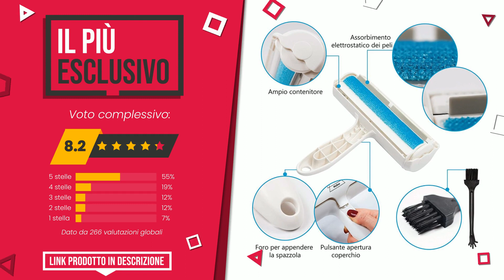Levapelucchi - Top 5 - (QualeScelgo)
📣 Link 'Levapelucchi' presenti in questo video:

✅ IL PIÙ DESIDERATO: ACE2ACE Togli Peli Animali Rullo Spazzola per Cani e Gatti, ...

✅ IL PIÙ SCONTATO: CYYSHR - Rullo per la rimozione dei peli di animali domestic...

✅ IL PIÙ ESCLUSIVO: Walbox Rullo Togli Peli Animali Autopulente, Guanti Leva Pel...

✅ LA NOSTRA SCELTA: Spazzola Per Peli Animali, Rimuovi Peli Animali, Togli Peli ...

✅ IL PIÙ REGALATO: Togli Peli Animali Leva Peli Animali Rullo per Tappeti Mobil...

Indice:
00:00 - Intro
00:05 - ACE2ACE Togli Peli Animali Rullo Spazzola per Cani e Gatti, ...
00:33 - CYYSHR - Rullo per la rimozione dei peli di animali domestic...
01:00 - Walbox Rullo Togli Peli Animali Autopulente, Guanti Leva Pel...
01:27 - Spazzola Per Peli Animali, Rimuovi Peli Animali, Togli Peli ...
01:52 - Togli Peli Animali Leva Peli Animali Rullo per Tappeti Mobil...